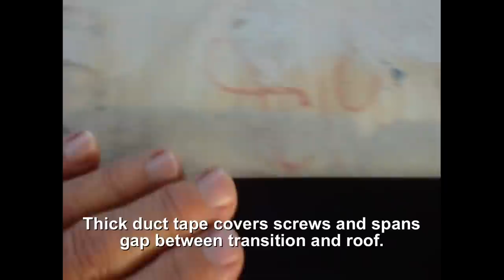Motor Home RV Roof Replacement How-to at Leale's RV Service RV Repair in Gilroy, CA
If you want to learn the details of how to replace a roof on an RV, Motor Home or Travel Trailer then check out this video. The job is not that hard, but does take a bit of time and careful layout. Please feel free to give us a call and ask for advice.
If you feel so inclined, click "Like" and post an comment.